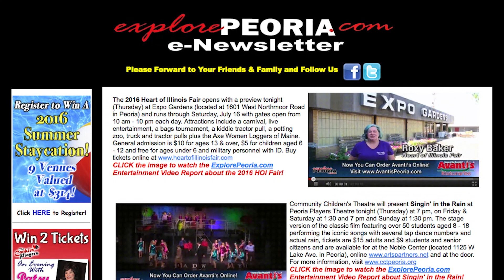ExplorePeoria com Entertainment Report August Osage County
This week's Entertainment Report features August: Osage County which opens at Peoria Players Theatre on Friday, March 10 at 7:30 pm and continues Saturday, March 11 at 7:30 pm, Sunday, March 12 at 2 pm and next Thursday through Saturday, March 16 - 18 at 7:30 pm and Sunday, March 19 at 2 pm. Winner of the 2008 Pulitzer Prize and Tony Award for Best New Play, August: Osage County centers around the Weston family, brought together after their patriarch, world-class poet and alcoholic Beverly Weston, disappears. Tensions heat up and boil over in the ruthless August heat while the family is holed up in the large estate in Osage County, Oklahoma. Tickets are $14 for adults and $9 for ages 20 and younger and are available at the box office, by calling